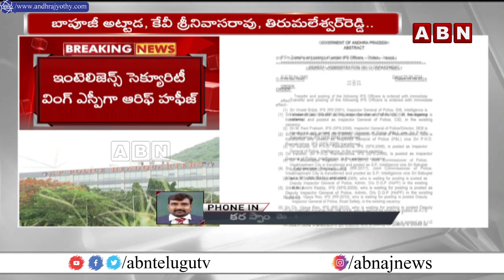ఏపీలో 16 మంది ఐపీఎస్ లు బదిలీ | AP Govt Transfers 16 IPS Officers | ABN Telugu